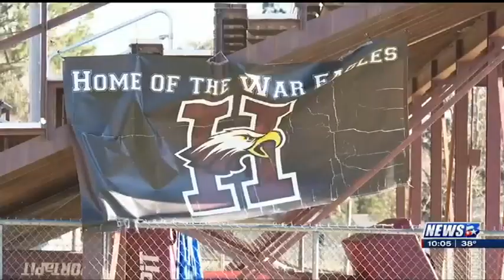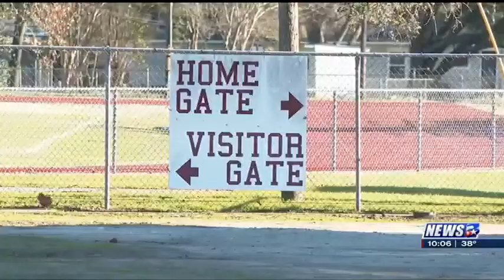Hearne ISD raising funds to build new stadium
HEARNE, Texas (KBTX) -Plans are underway in Hearne to rebuild the school’s 94-year-old stadium, Wood Field.

Hearne ISD is looking to partner with the community to transform the aging stadium without placing the burden on taxpayers to approve a bond to generate funds.

“This is a little different. We’re not doing a bond issue on this field. We’re going to raise this money through the community, to be able to pay for the renovations and the upgrades of this stadium and I think that makes Hearne very unique,” says Hearne ISD Executive Director of Operations Jay Davis.

School officials say the stadium is in desperate need of repair. They say the field routinely floods during heavy rains and the bathroom facilities need upgrading. School leaders also say they’re also unable to host track meets due to track conditions and the soccer field is too small to host competitions.

“It is 94 years old. We need a new track, and turf, We’ve got to replace some stadium seating, bathroom facilities, and parking lots and currently we don’t even have dressing rooms for teams,” said Davis.

Community members have already started stepping up to the plate to make their dream a reality by working to raise funds for phase one of the rebuild which is expected to cost $4 million.

“My husband and I are blessed that we can help give and we are also trying to raise money by auctioning off a vehicle but we want to give back and we know that there are other people that want to see this done,” said Hearne Resident Sharon Pedroncelli.

School leaders and community members say the benefits go beyond having a new facility, they say it’s about building character in students and supporting one another.

“This isn’t going to be just a football stadium. It’s also going to be a soccer stadium and it’s going to be an eight-lane track so that we can host lots of tournaments throughout the year and not just during football to help our community economically as well as the pride of our kids and our school,” says Davis.

“It’s important to do it for the kids here, for the youth here, and show that we care about them and that we’re willing to give back,” said Pedroncelli.

Hearne ISD is also teaming up with the Cal Ripken Sr. Foundation, a national 501(c)(3) nonprofit organization that partners with youth-serving organizations and schools across the country to design empowering youth development programs that help kids navigate a multitude of challenges in healthy, positive ways.